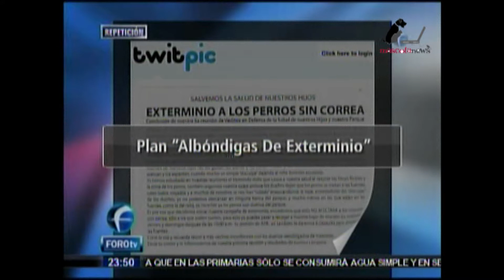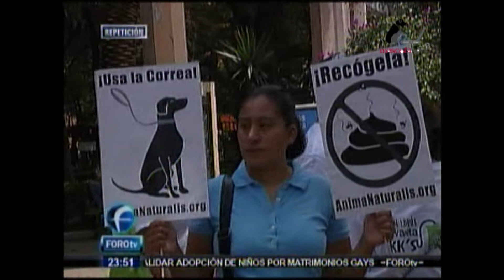Escuadrón Levanta KK en ForoTV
El escuadrón levanta KK's después de ir al México, de la Cd De México. El escuadrón fué mencionado en el programa de FOROtv.